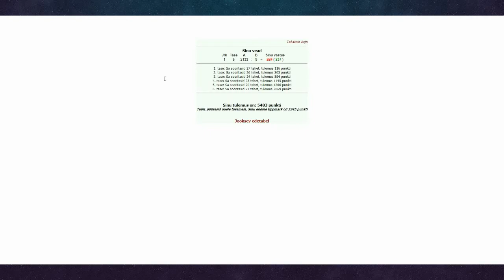[MentalMath] Division with Natural Numbers.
Cheers!

On this video you can see my attempt in Division with Natural Numbers with 75% zoom on Google Chrome.

I managed to make a season best there and it was not far away from my personal best score which is 5 657 points. Maybe, if I had avoided a miscalculation in 5th level and played riskier at 6th level, I could have got a new personal best but it is just a speculation.

I hope that you will enjoy the video!

JAANDLV